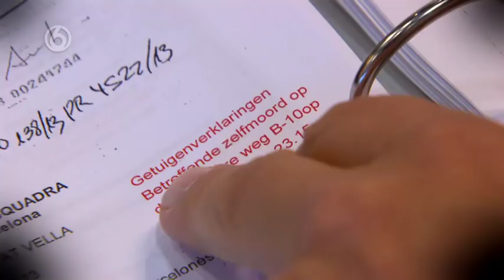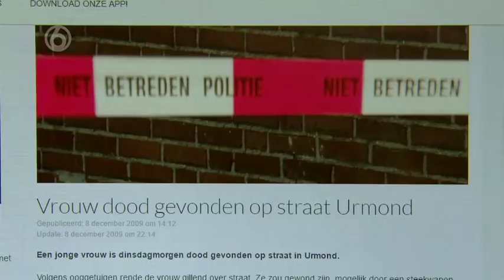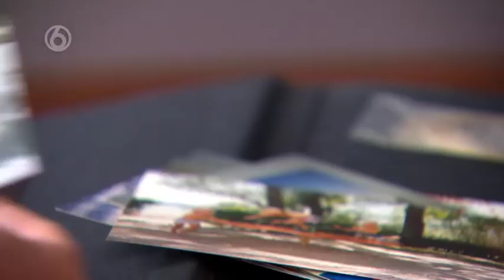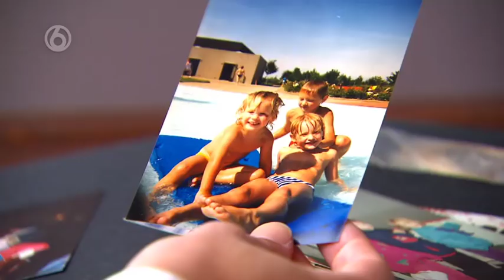Moord of Zelfmoord - S01E04 Deel 1/5 - Eline Melters